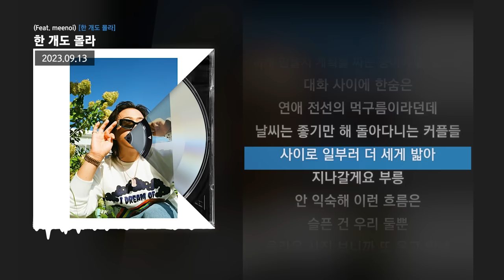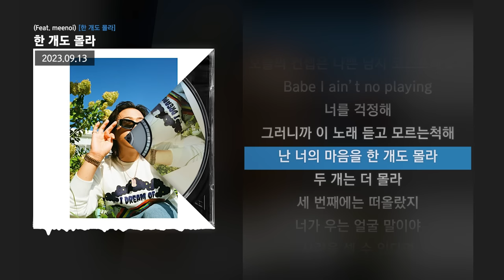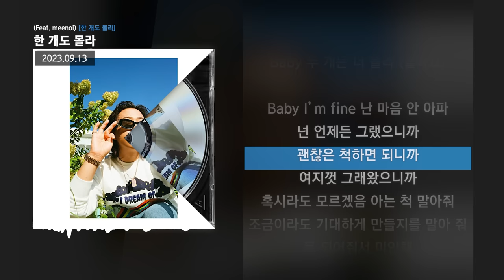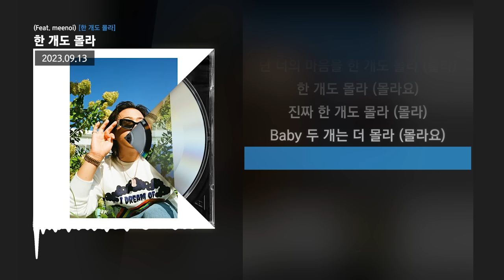릴러말즈 (Leellamarz) - 한 개도 몰라 (Feat. meenoi) [한 개도 몰라]ㅣLyrics/가사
✅ 타임스탬프
00:00 타임라인 : 릴러말즈 (Leellamarz)
01:55 타임라인 : meenoi

✅ 정보
인생은 한번이야

[Credit]

1. 한 개도 몰라 (Feat. meenoi)
Lyrics by Leellamarz, meenoi
Composed by TOIL, Leellamarz, meenoi
Arranged by TOIL
Piano, Drums, Percussion, Bass by TOIL
Guitar by 이신우
Synthesizer by 박병일

Recorded by allday4real @ Sweet Family Studio
Mixed by allday4real & Leellamarz @ Sweet Family Studio & The Quiett @ Quiett Heaven
Photo by 박재효 @parkzaehyo